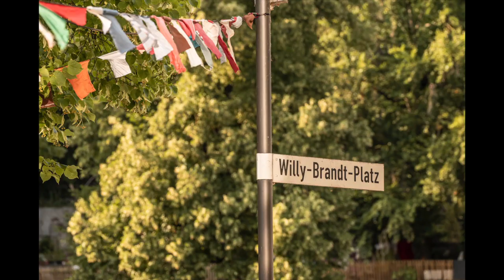Silent Summer Dance 2023 | Offizieller Videoteaser | Backnang, 22. Juli 2023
Am Samstag, 22. Juli 2023 ist es wieder soweit:
Ab 16 Uhr verwandelt sich der Willy-Brandt-Platz wieder in eine stimmungsvolle Open-Air-Tanzlocation.
Damit es auch für alle die passende Musik gibt, könnt Ihr zwischen drei verschiedenen Stilen bzw. DJ´s wählen. Euren Lieblings Sound bekommt Ihr dann per Kopfhörer direkt von uns in Eure Gehörgänge.

Präsentiert von: @daswohnzimmer @tanzschulebayerle-auchter3810 @meinBacknang
Mit freundlicher Unterstützung von: